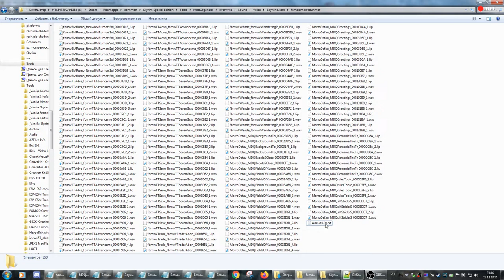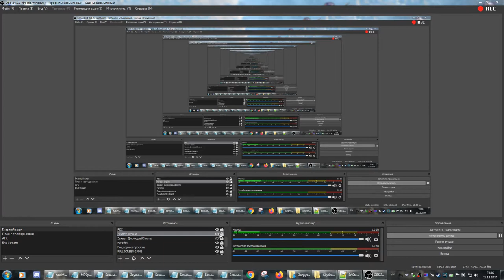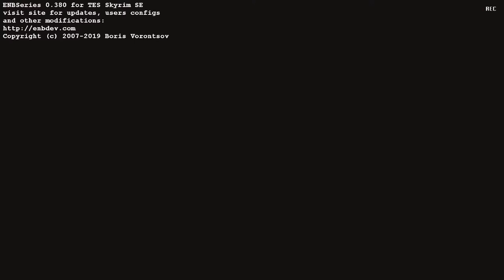Skywind Нельс Ллендо